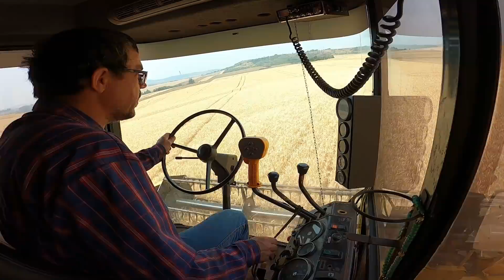Vai no 12 50TONA e a TC57 deu Trabalho! Dicas "Trigo da Família Saiki"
✔️As 5050 dando show na colheita, e a TC57 duas embuchada kkk
Esse trigo é da família Saiki, no dia do plantio o Valter Saiki estava internado...veio a falecer 10 dias após o plantio desse trigo...
Trigo variedade Ponteiro
Umidade entre 13 e 15
Produção 112 sacas por alqueire

@Agro sem limite